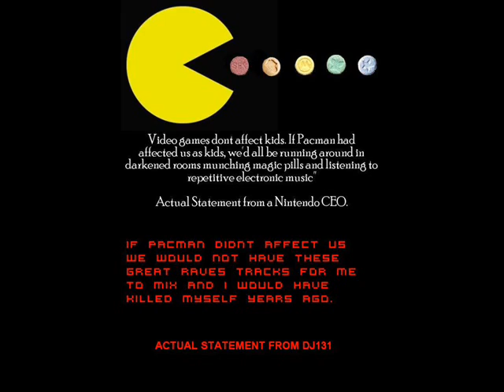ULTIMATE HARDSTYLE MIX 2011 BEST HARDSTYLE TRACKS OF ALL TIME